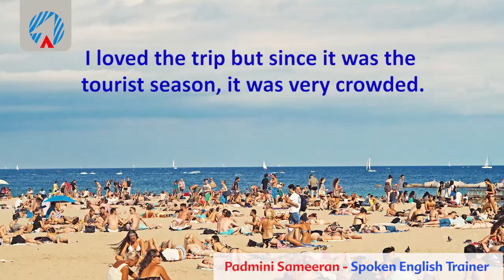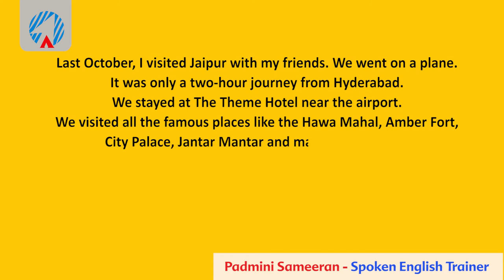Lesson 11 - Talking about a place you visited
ARROW PUBLICATIONS PVT LTD, HYDERABAD